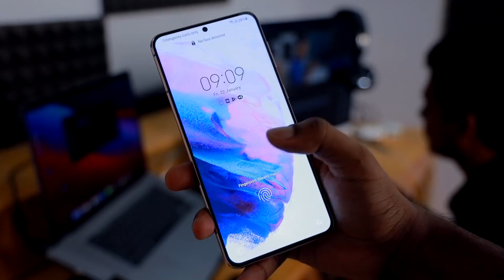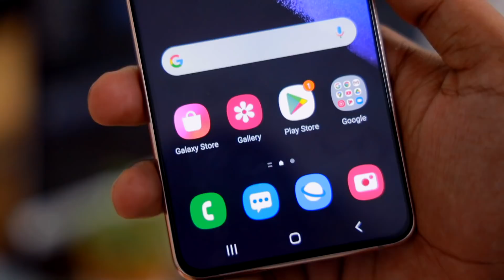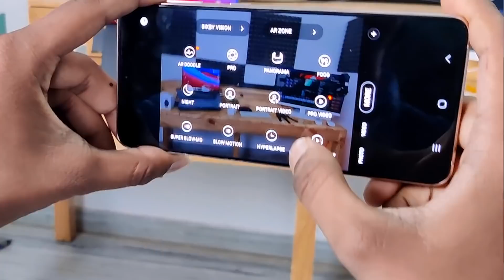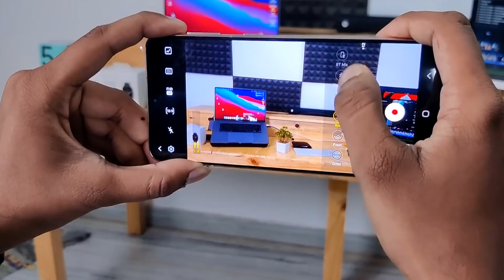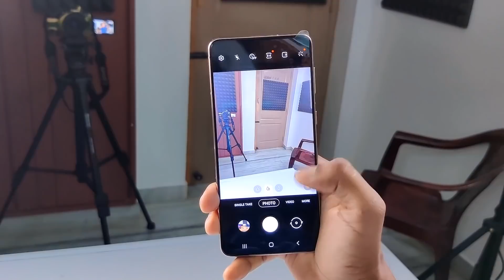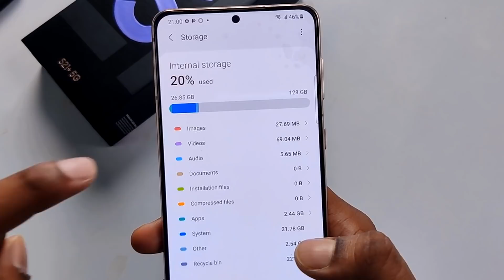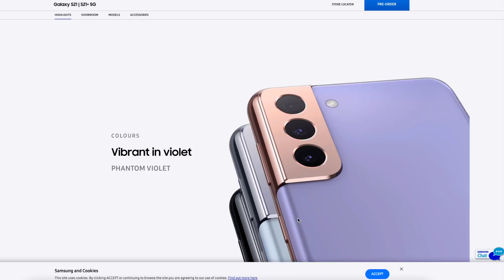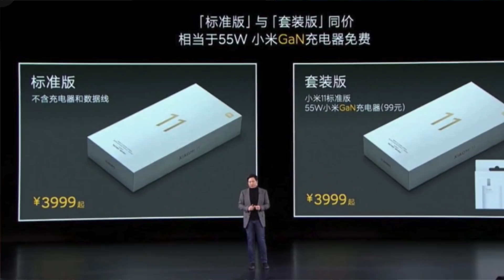💥மிரட்டலான Samsung Galaxy S21+🤳(Exynos 2100,120Hz) |Unboxing & First Impression in Tamil | Tech Boss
💥மிரட்டலான Samsung Galaxy S21+🤳 (Exnos 2100,120Hz) |Unboxing & First Impression in Tamil | Tech Boss

Time Stamp
00:00 Samsung Galaxy S21Plus Intro
00:46 Unboxing
02:31 Design & Quality
03:14 About Display
04:35 About Processor
05:13 OS
05:52 Battery
06:18 Explain about Camera Features
10:03 Finger Print & Face Unlock
10:39 Storage
11:47 Price
12:31 My Opinion